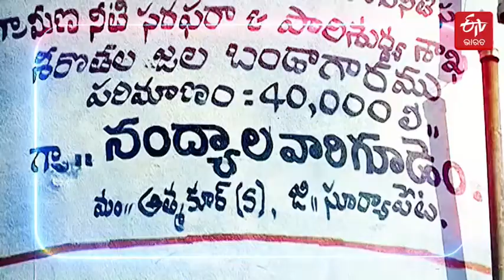ସଫଳ ରେଶମ ଉଦ୍ୟୋଗୀ ମହିଳା ଗୋଷ୍ଠୀ | ETV Bharat Odisha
ସମାଜରେ ମହିଳାମାନେ ସାଧାରଣତଃ ଘରକାମ କରିବା ଓ ପୁରୁଷଙ୍କ ଉପରେ ନିର୍ଭରଶୀଳ ହେବାକୁ ବାଧ୍ୟ ହୁଅନ୍ତି। ସମାଜର ଏହି ବେଡ଼ିକୁ ଭାଙ୍ଗି ନିଜର ଏକ ସ୍ବତନ୍ତ୍ର ପରିଚୟ ସୃଷ୍ଟି କରିଛନ୍ତି ନାଦିଗୁଡେମ ମହିଳା ଗୋଷ୍ଠୀ। ପୁରୁଷଙ୍କ ସହୟତା ନନେଇ ରେଶମ ଚାଷ କରି ଅନ୍ୟମାନଙ୍କ ପାଇଁ ପାଲଟିଛନ୍ତି ଉଦାହରଣ।